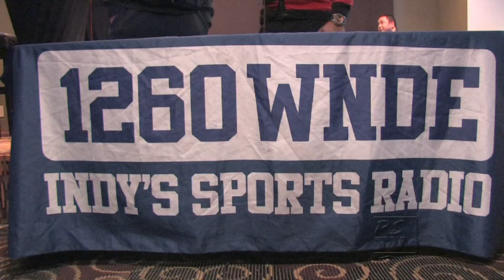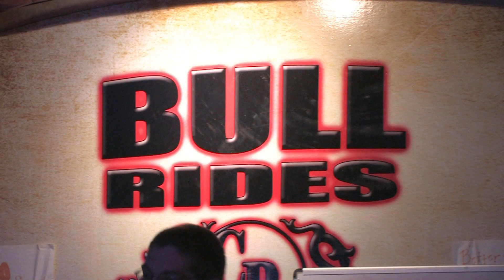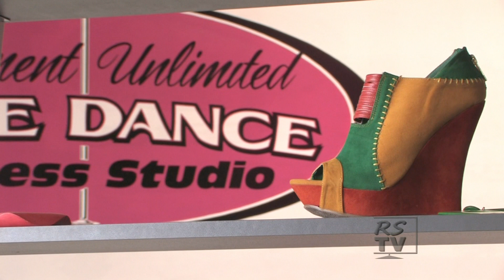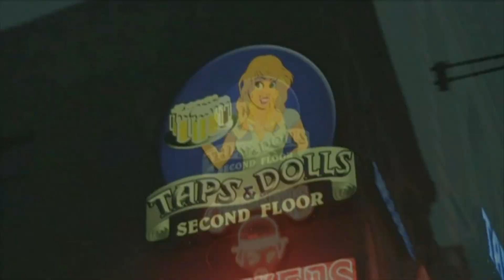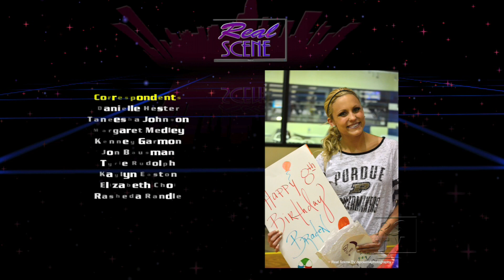Season 3 Episode 6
Indianapolis, In- (March 22, 2013) Catch up with the latest LOCAL celebs on this week's episode of Real Scene TV. As a group, The Click Five sold 2 million records worldwide-now member Eric Dill is going solo and stops by RSTV with the dish. We also sat down with Indiana Pacers star player George Hill for a little one on one...and if you haven't heard of comedian Karlous Miller, you soon will. He's Nick Cannon's right hand funny man on next season's Wild n Out. Miller is featured in the latest edition of Straight up Stupid Comedy Show. Plus RSTV is giving away tickets to see the legendary Willie Nelson. Also on this week's episode we'll show you a sassy way of staying slim, with Enticement Unlimited Pole Dancing. RSTV will recap Midwest Fashion Week and give you an update on the fundraising effort for Nathan's Playroom-an organization that raises toys for siblings of sick children.
The snow is coming. Stay inside and check us out. Real Scene TV airs this Saturday after SNL on WTHR-Channel 13.